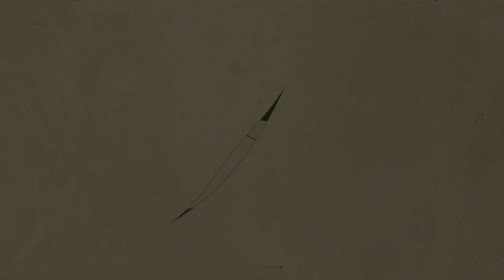UNTO THE END CAPITULO#5//🗡SANGRE FRIA🗡// || GAMEPLAY EN ESPAÑOL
¿Os acordáis de la referencia que hacíamos a los juegos de PlayDead? Pues más allá de lo que tiene que ver con los toques de plataformeo y exploración que posee esta obra, sin duda se advierte mucha influencia en todo lo que tiene que ver con su inspirada disposición estética y ambiental. Resulta complicado jugar a Unto the End sin que te vengan a la cabeza recuerdos concretos de Limbo o Inside, lo cual habla muy bien del trabajo efectuado por los desarrolladores en este apartado. Pese a su acabado minimalista los escenarios gozan de bastante belleza en general, mientras que el aspecto que muestran los personajes es francamente bueno. Unos fondos que han sido ambientados con maestría gracias a unas melodías que no acaparan demasiado protagonismo pero que ayudan a apuntalar la atmósfera de cada uno de ellos, y unos efectos muy cuidados en global.